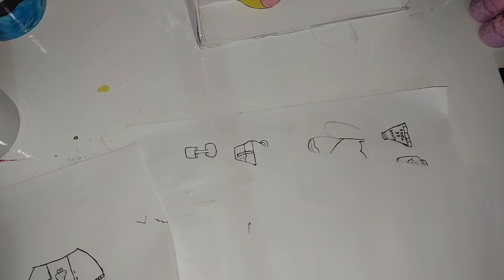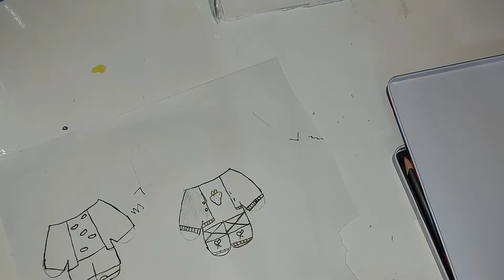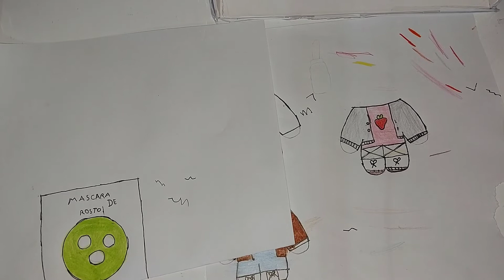FAZENDO ROUPINHA PARA PAPER DUCK/ mundo da soh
OIEE PESSOAL HOJE DECIDI GRAVAR UM VÍDEO FAZENDO ROUPINHA PARA PAPER DUCK ESPERO QUE GOSTE FIZ COM MUITO AMOR E CARINHO ❤

DEIXE O SEU LIKE SE VC GOSTA DESSE TIPO DE CONTEÚDO 😊

APERTE O SININHO DE NOTIFICAÇÕES PARA NÃO PERDER NENHUM VÍDEO NOSSO 😁